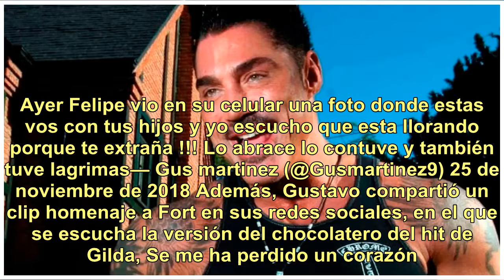El recuerdo de Gustavo Martínez y Martita a cinco años de la muerte de Ricardo Fort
El quinto aniversario de la muerte de Ricardo Fort reavivó el recuerdo y el cariño de su familia. Al igual que lo hiciera en el día en que su padre cumpliría 50 años, Martita Fort (14) le dedicó un cálido mensaje a Ricardo a través de Instagram. "No voy a publicar nada al final porque me lo guardo p...